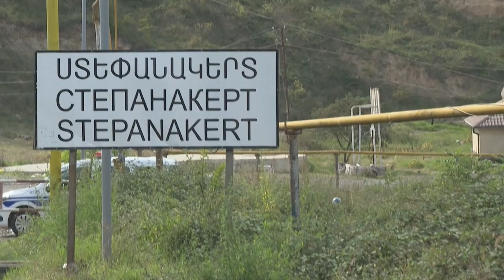Líder separatista afirma que dissolução de Nagorno-Karabakh 'não tem validade jurídica' | AFP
O líder rebelde armênio de Nagorno-Karabakh afirmou nesta sexta-feira que a dissolução da república separatista prevista para janeiro 'não tem validade jurídica'. O Azerbaijão retomou quase que totalmente o território de Nagorno-Karabakh após uma ofensiva militar em setembro.